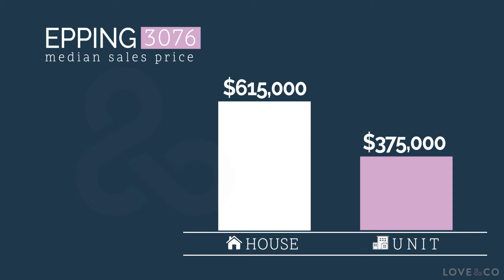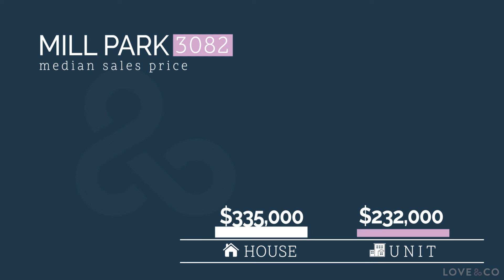Whittlesea Property Report, October 2018 - Love&Co